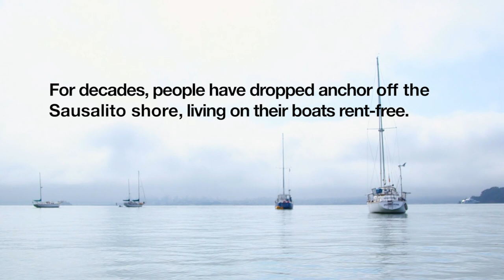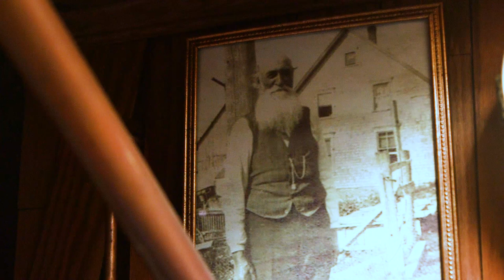Anchor-Outs: Life Aboard Sausalito's Floating Community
In Sausalito, two communities coexist. There are the people who live in homes scattered across the rolling hillside, and another floating population of mariners anchored indefinitely in Richardson Bay. The “anchor-outs,” as they’re called, live predominately rent-free, escaping the high prices of Bay Area housing for a more calm and autonomous lifestyle.

Video: Arash Malekzadeh